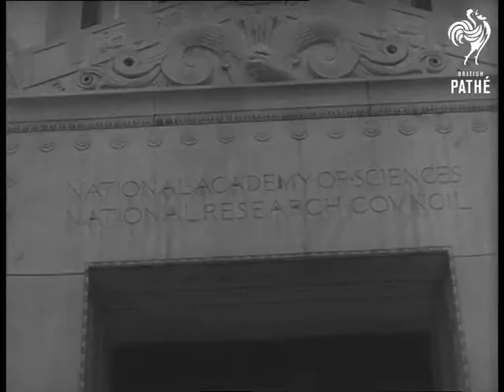Cooper And Conrad Honoured (1965)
GV. White House through the trees. Various shots of American President Lyndon Johnson presenting NASA medal to the Gemini V astronauts Gordon Cooper and Charles Conrad at White House. They are both accompanied by their wives. MS. Conrad's four children, all boys, watch the ceremony. Various shots inside the Academy showing the astronauts with Vice-President Hubert Humphrey and some top science people. LS. The Capitol from a moving car. MS. Open cars carrying astronauts. Various shots of the two astronauts with the Vice-President entering the Capitol. Various shots as they walk through Capitol to the assembly. LS. The two astronauts have place of honour and the Congress gives them a standing ovation.

(F.G.)

 FILM ID:3130.2